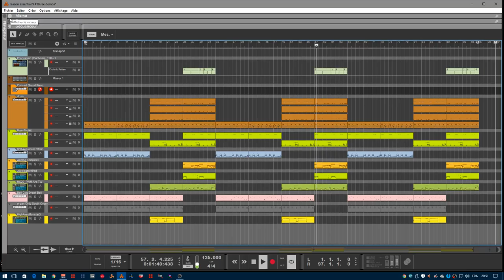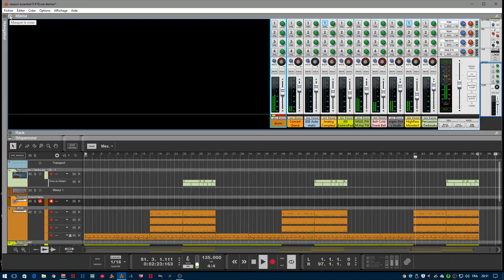abc du beatmaking "reason essentiel 9 session#10"